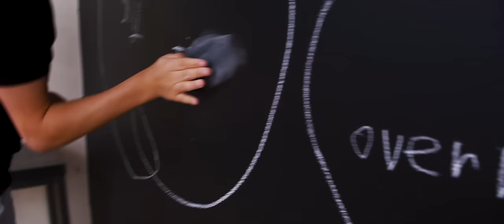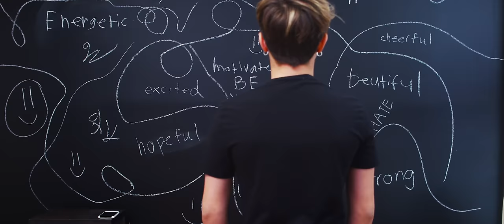Gavin Magnus & Jam Jr. - Changes (Justin Bieber Cover Official Video)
Changes (Justin Bieber Cover Official Video) by Jam Jr & Gavin Magnus out now!

Welcome to Jam Jr! Check out the video for Gavin Magnus’s Official Cover Video to Justin Bieber’s "Changes"!

Join us for some your favorite Jam Jr. friends Gavin Magnus, Sam Hurley, Jessalyn Grace and Jam out to your favorite songs.

Directed By: Brian Hartwig
Vocals: Gavin Magnus
Producer: Chris Rojas
Drum Programming & Acoustic Guitar: Josh Napert
Synth Programming: Chris Rojas
Recorded and Mixed at RMI Studios (Los Angeles)

Lyrics:

Some days I move like water
Some days I burn like fire
Some days I wanna push further
Some days I wanna do nothin'

And I just wanna be the best of me
Even though sometimes we might disagree
So that I can be the best for you
That's all I wanna do

I'm goin' through changes
Though I'm goin' through changes
Don't mean that I'll change

Sometimes I'll go to sleep early
Sometimes I can't close my eyes
Sometimes I smile like it's all good
Even though there's pain underneath it

I just wanna be the best of me
Even though sometimes I forget to breathe

La-da-da-da-dum, la-da-da-da-dum
La-da-da-da-dum, la-da-da-da-dum, no
La-da-da-da-dum, la-da-da-da-dum
I'm going through changes
No, I ain't changed, yeah
Uh, people change, circumstances change
But God always remains the same